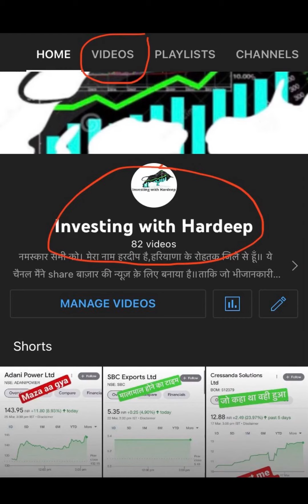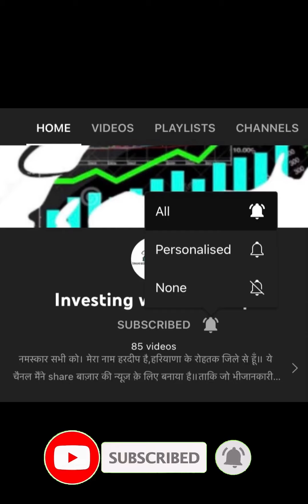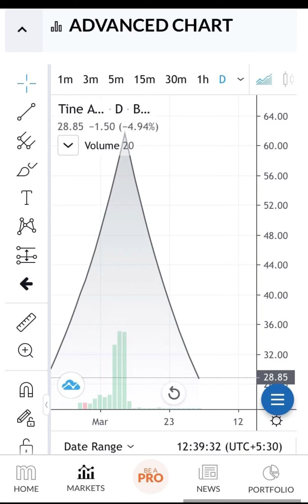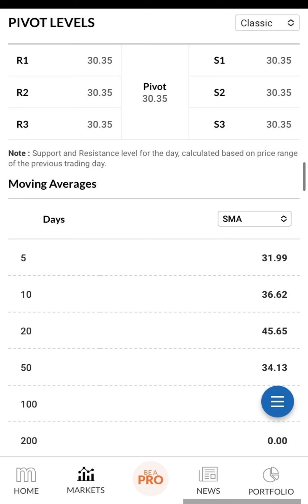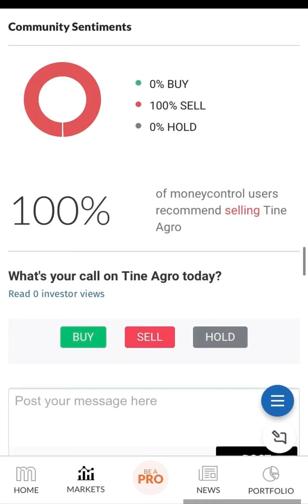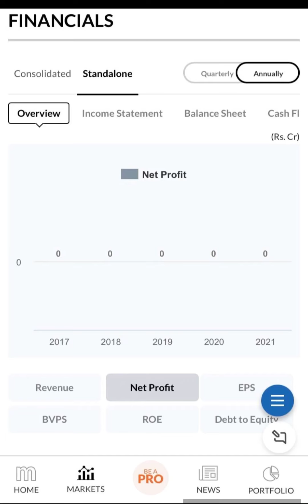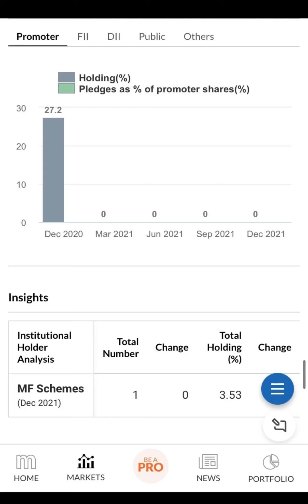कहाँ तक गिरेगा || Tine Agro share News#Investing with Hardeep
SBC Export share news
Tata badam
SBC news
SBC share news
SBC export latest news
Tv18 share latest News
Tv18 share News
Tv18 latest News